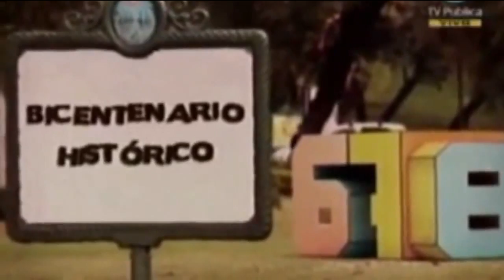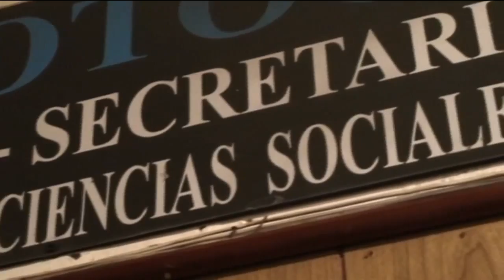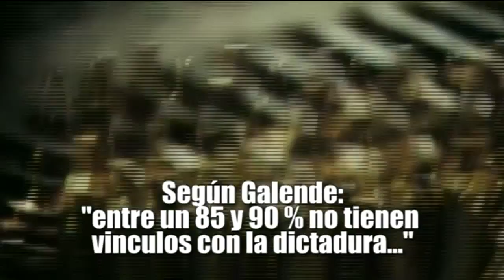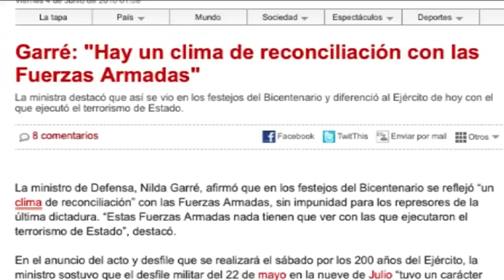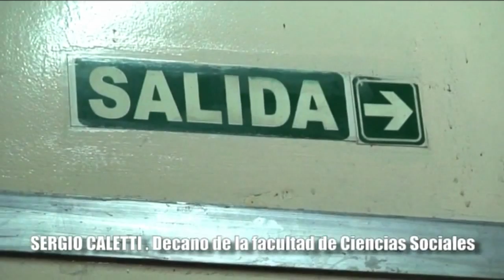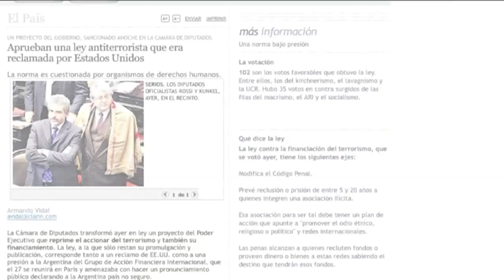678 Por la reconciliacion con las Fuerzas Armadas | Bicentenario historico | TVPTS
678 Por la reconciliacion con las Fuerzas Armadas | Bicentenario historico

El programa 678 se declara abiertamente por la reconciliación con las fuerzas armadas, pero por las dudas le llama revalorización...

El progresismo se vistió de verde oliva y da sus argumentos muy entusiasmados. Hicimos una ronda de preguntas a ver que se opina de esta política...

A Galende de 678 se le ocurre arrojar números, sin reparar que esta diciendo que al menos para èl... un 15 % de las fuerzas militares tienen vinculos directos con la dictadura...
¿se referirá entre ellos al jefe de la armada, Almirante Jorge Godoy?

Pero 678 esta empecinado en la revalorizacion del ejercito, la ministra Nilda Garré dió la orden y fue clara, "La reconciliación entre las Fuerzas Armadas y la sociedad era uno de los objetivos que me dieron como mandato primero Néstor y después Cristina Kirchner", declaró Garré. E hizo una dudosa afirmación: esto "lo instaló definitivamente la gente" en los festejos del bicentenario...

Mmmm... no será que ES 678  quien esta recuperando símbolos de la derecha, en nombre del pueblo...?

Muy lejos de un ejercito imaginario "nacional y hasta antiimperialista", las actuales FFAA participan en Misiones internacionales defendiendo intereses imperialistas. Hoy integran la fuerza de ocupación de la ONU en Haiti, junto a 12.000 marines norteamericanos. Es la continuidad de una senda iniciada por el menemismo cuando fueron parte de la invasion a Irak en 1991. En 2006, Nestor Kirchner envió 3000 soldados al Líbano para apoyar la política pro sionista encabezada por Estados Unidos y ONU. En 2007, el kirchnerismo aprobó la escandalosa ley antiterrorista por exigencia del gobierno de Bush hijo y las organizaciones sionistas para demonizar a Iran.

Las supuestas FF.AA. del "proyecto nacional" y la democracia, reconciliadas con el pueblo, estan muy lejos de la realidad. Los militares conservan en sus filas un fuerte espíritu de cuerpo reivindicando el genocidio... y sus filas están plagadas de cómplices y partícipes de la dictadura. El genocida Febres fue asesinado en 2007 con cianuro por sus pares para que no hablara... No solo el ejercito sino todas las fuerzas de seguridad tienen continuidad con la dictadura y hoy siguen actuando. En la bonaerense, continuan en funciones 9000 efectivos que actuaron bajo el genocidio. Ahi hay que buscar los responsables directos del secuestro y desaparición de Jorge Julio Lopez, testigo de la causa contra Etchecolatz, del cual el gobierno no habla. También son los responsables del asesinato de Silvia Suppo testigo en los juicios contra los genocidas en Santa Fé.

Como dijeron históricamente los organismos de DDHH: No olvidamos, No perdonamos, No nos reconciliamos...